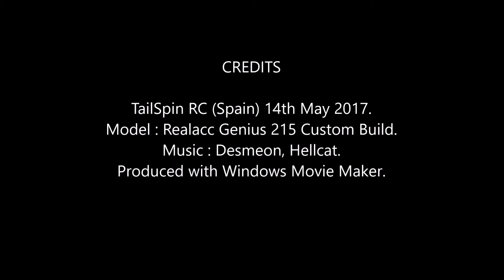Grass Cutting Genius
Flight #3 of the Realacc Genius 215 custom build.
Pushing it a bit more today, steeper pitch throw.
Fastened the RunCam HD Silver Edition on top with double-sided foam tape, no jello! This kwad is a beast on 4S, you only need a couple of millimetres throttle blip to make it scream.